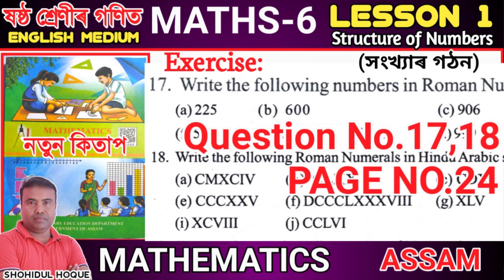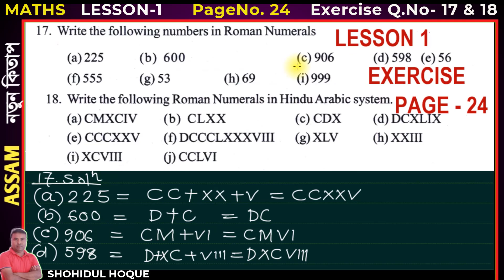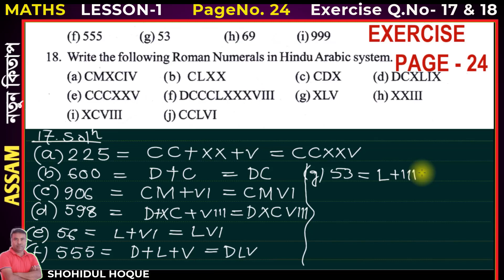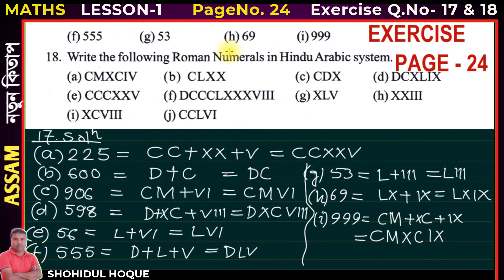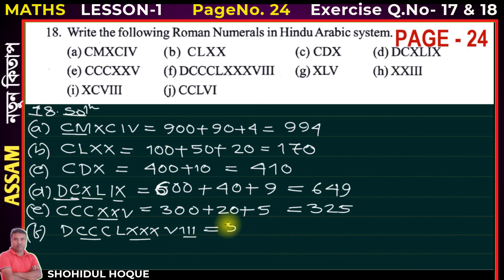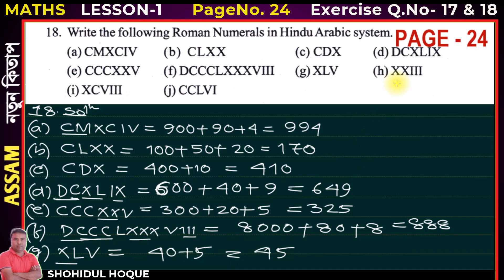Mathematics class vi lesson 1 Page no.24 question No.17,18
Class 6 mathematics Lesson 1 page no.24 Question No. 17 and 18